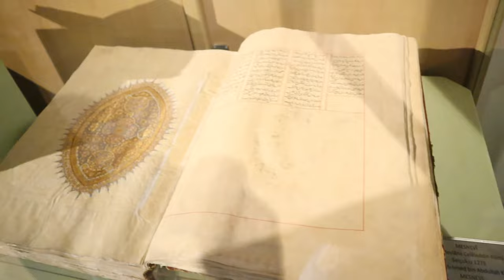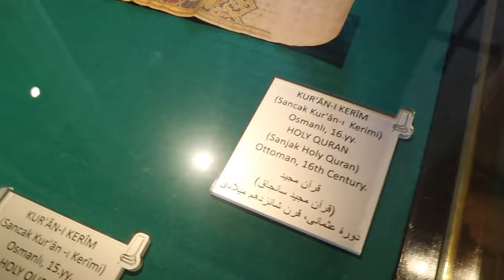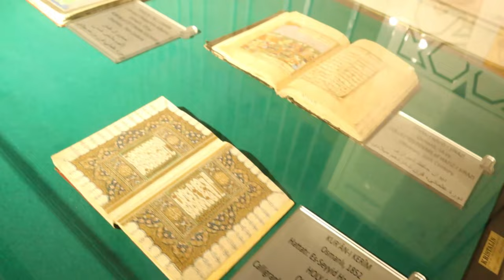Mevlana Jalaluddin Rumi Tomb at Mevlana museum | Konya, Turkey